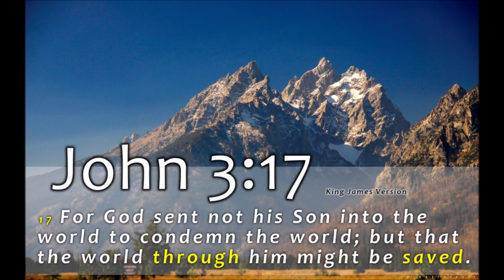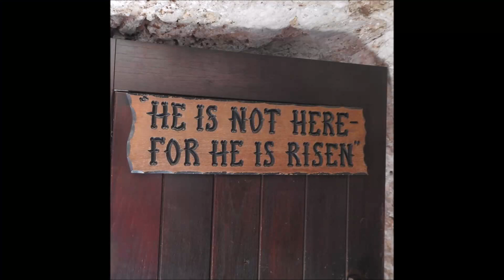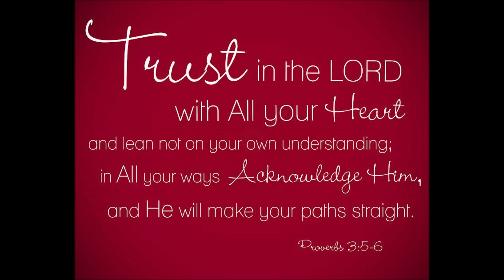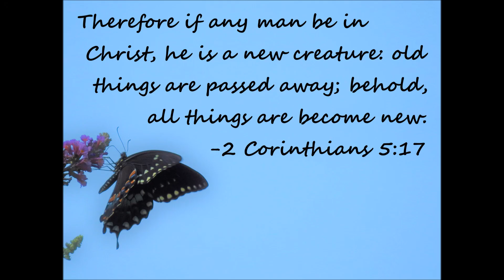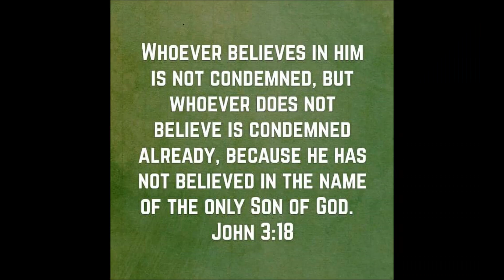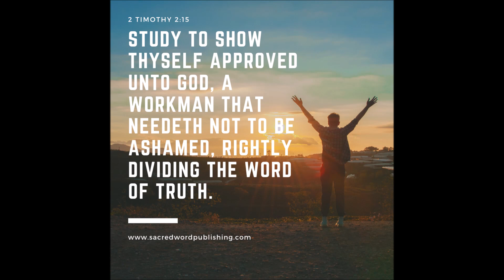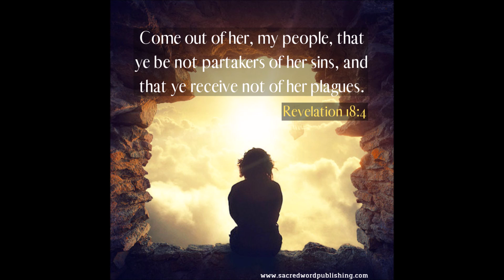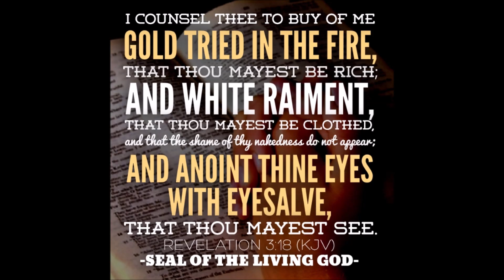Prophecy Unveiled - Exposing the Lies of Satan with Justin James Garcia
Justin James Garcia joins author Zen Garcia. For first segment, Justin presents the impact travelling the world had on his perspective as a man of faith. Then the two speak in depth about the Messianic prophecies of the Incarnation of Christ as the Passover Lamb. For those that study the Old Testament prophecies with knowledge of how Yahusha fulfilled the Levitical feast days mandated by The Father to Israel after the Exodus, you know that He was the Passover Lamb without spot or blemish which crucified on the cross, was entombed during Unleavened Bread, and then resurrected as high priest for the feast of firstfruits. 50 days after His resurrection, He sent the Holy Spirit to anoint the apostles, appointing them with great commission to take forth the witness of the Gospel to the ends of the earth. It is undeniable that He was the fulfillment of all of the prophecies which Justin and Zen lay out in the show.

The coverup of Messianic prophecy has been propagated throughout time, and the lies have compounded into an intricate web which would deceive if it were possible the Elect. However, The Holy Spirit heals the blind to see, and we're blessed to have the Understanding to expose the lies and reveal The Truth to those who are seeking!